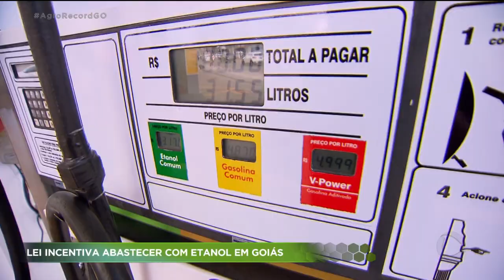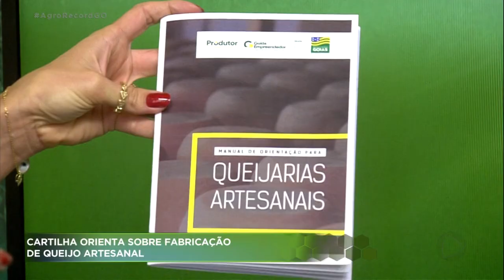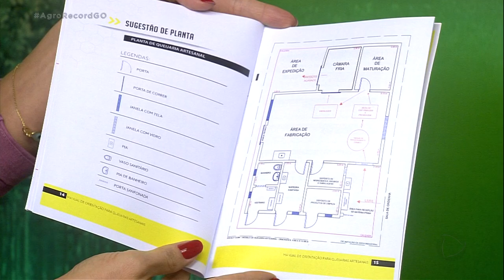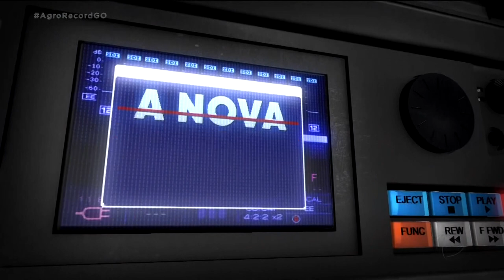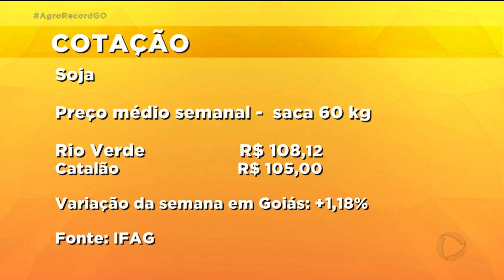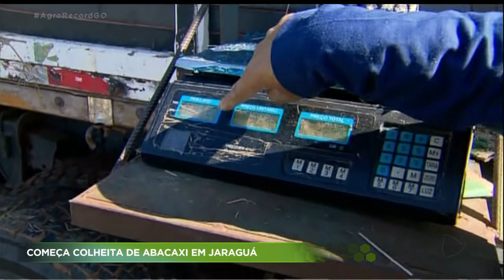AGRO RECORD 26/07/2020 - PROGRAMA COMPLETO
O AGRO RECORD desta semana mostra que está na época da colheita de abacaxi. Na safra deste ano, o fruto está maior e mais doce. E a secretaria de agricultura e pecuária lançou uma cartilha para orientar sobre a produção de queijo artesanal. E o agro mostra também uma plantação de batatas-doces coloridas e orgânicas.